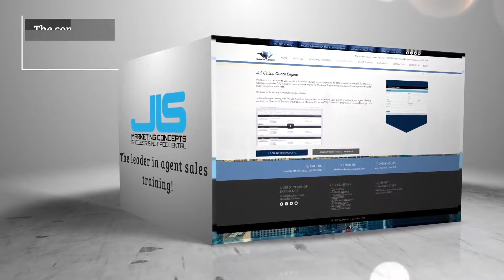Welcome To JLS Marketing Concepts!